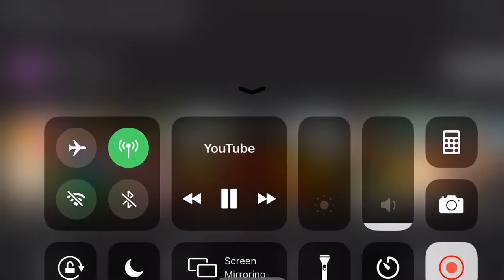Identity Fraud 2 Movie Trailer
Survive monsters and escape the mazes